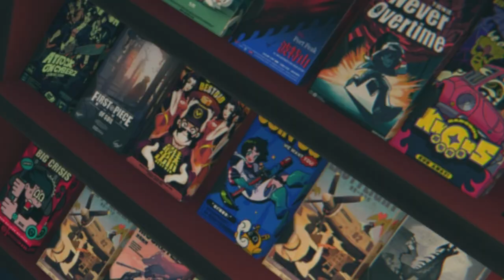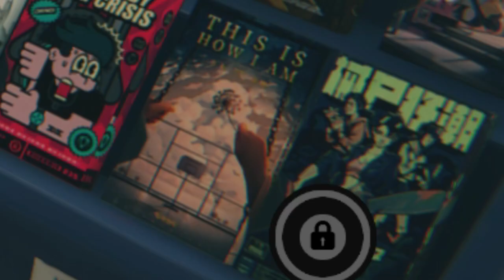First Time Playing Zenless Zone Zero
ANOTHER GACHA GAME, BECAUSE WHY NOT?

At first I was worried about the guy's future job security, but it turns out he's the most powerful figure in the city.